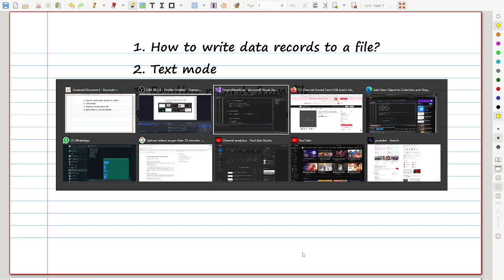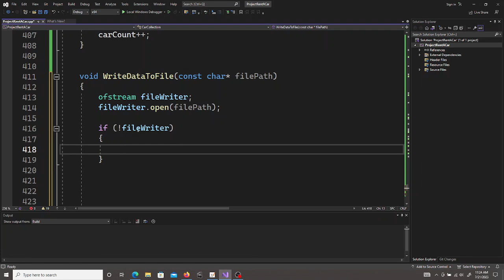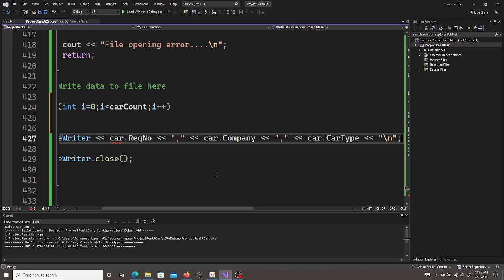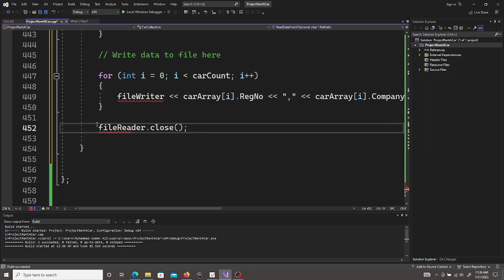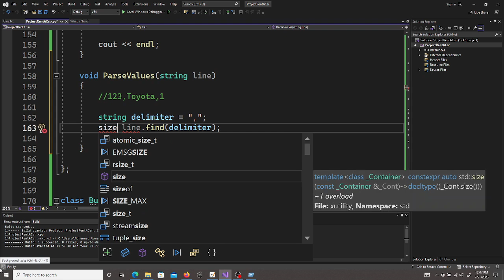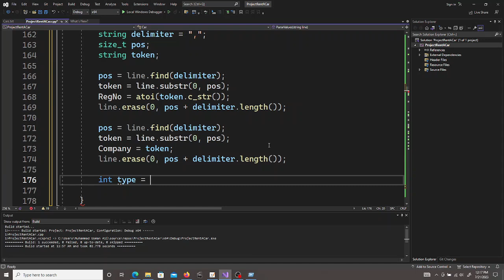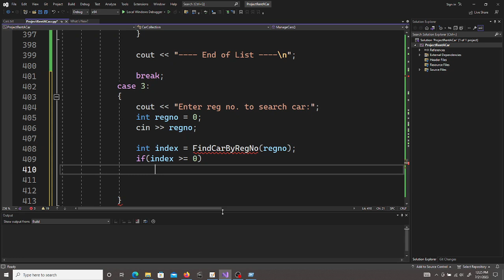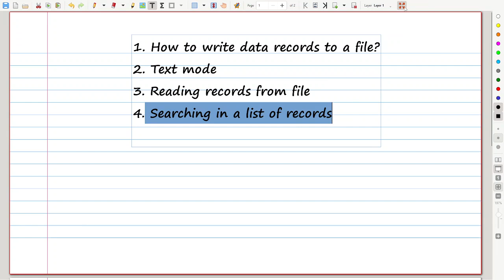OOP Lab, Reading/Writing Data to Text File and Searching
In this video you will learn how to read/write records in text file and searching records from array of records.